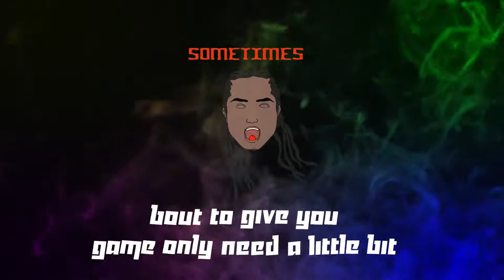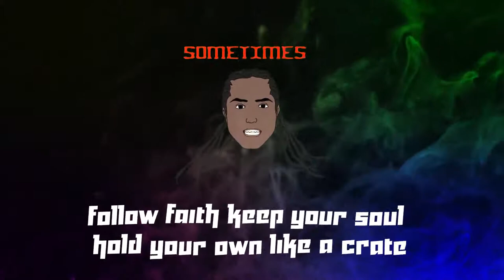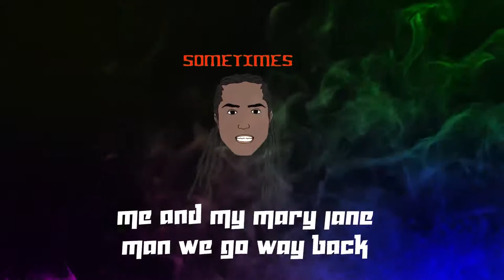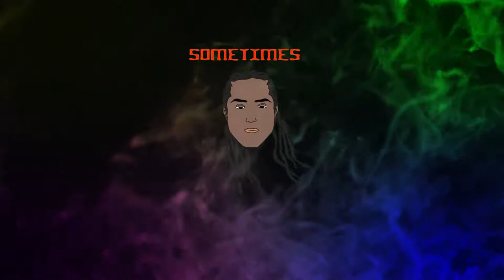Sometimes (lyric video)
smoke sumn!